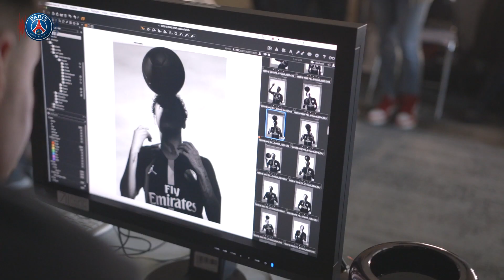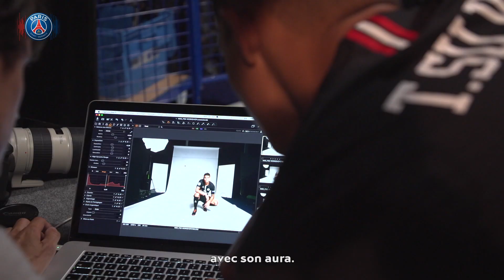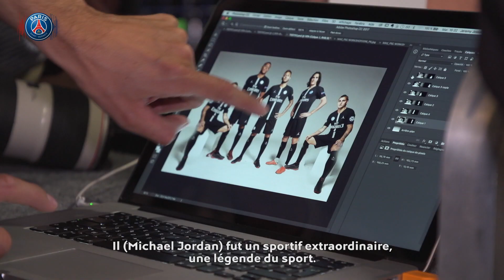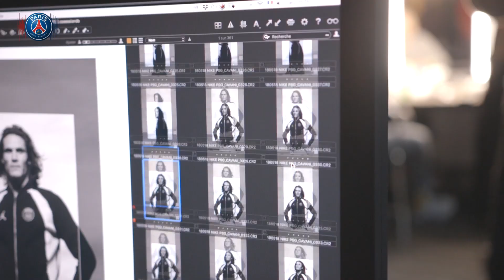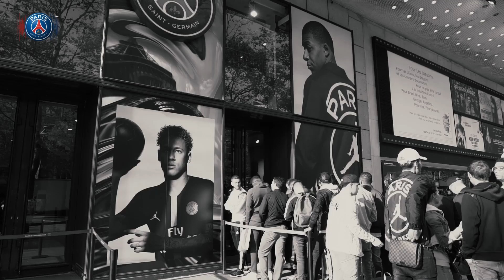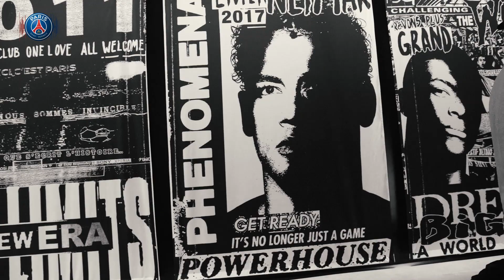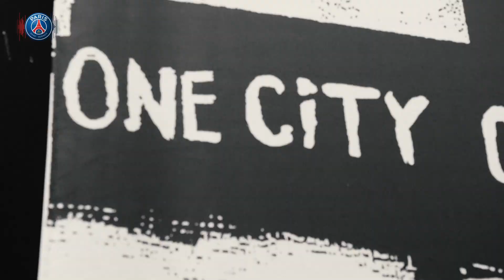PARIS SAINT-GERMAIN x JORDAN: UNE NOUVELLE HISTOIRE (FR)